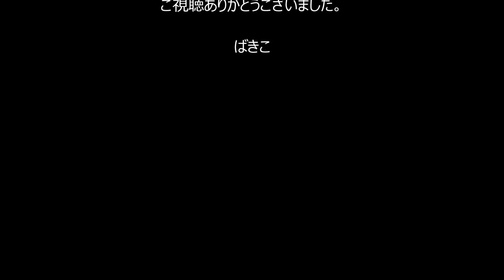青い珊瑚礁 松田聖子 歌ってみました♪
調子に乗ってまたまた聖子ちゃん♪
また急に歌ったので原曲と違ってたらごめんなさい！